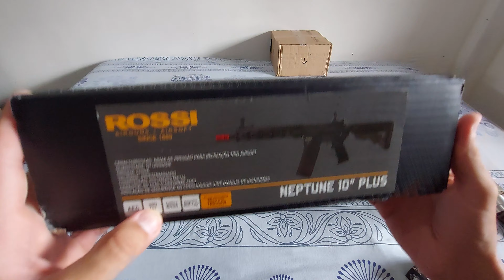CRONAGEM BBs 0,20 NEPTUNE 10 PLUS ROSSI AIRSOFT (Bateria Gens)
Gleison Lucas Vilas...
Banco ITAÚ

Fazendo a cronagem da aeg Neptune 10 Plus da Rossi com bbs 0,20 da Rossi e bateria Gens 25c 11.1v 1100mah